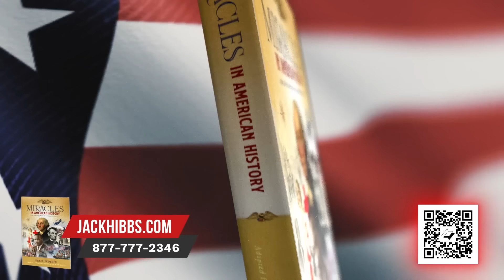Letter To The American Church With Eric Metaxas - Part 1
Pastor Jack sits down with author and speaker Eric Metaxas to talk about the American founders and their original design for the United States. Learn how American culture has strayed from its original foundations in this riveting episode of Real Life TV.